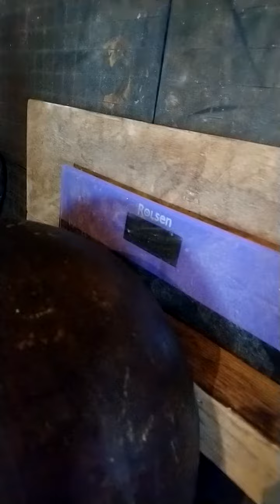ШВУНГ НОРИЛЬСКОЙ ГИРИ 58,2 КГ ПРАВОЙ РУКОЙ.АНДРЕЙ СМОЛЬНИКОВ.RIGHT-HAND 58,2KG KETTLEBELL PUSH PRESS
RIGHT-HAND 58,2 KG KETTLEBELL (HANDLE'S DIAMETER 50 MM) CLEAN AND PUSH PRESS.
ANDREY SMOLNIKOV.